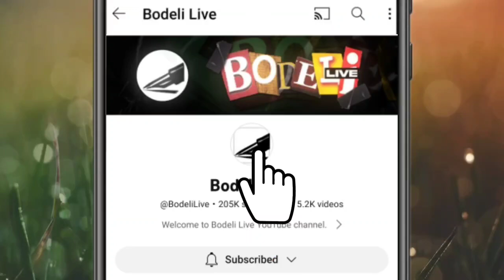ખનન દરમ્યાન પથ્થરની ભેખડ ધસી પડતા 5 દબાયા! જુઓ ઘટના સ્થળના લાઇવ CCTV વિડીયો બોડેલી લાઇવ પર